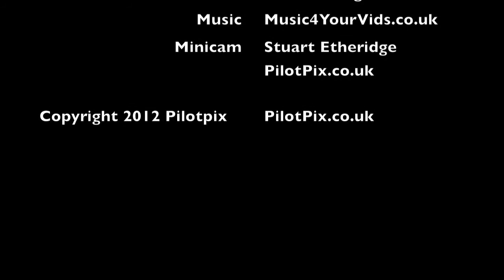Flight of the Dragon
A short HD film shot from a De Havilland Dragon Rapide flying over the Imperial War Museum at Duxford, Cambridgeshire.
This stunning aircraft is owned and operated by Classic Wings.